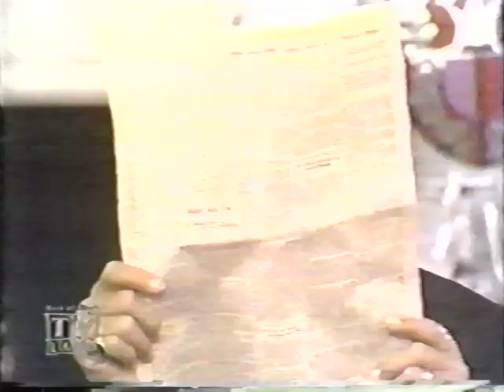The Supremes on The Sonny & Cher show 1972 & 1974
The Supremes (Jean Terrell, Lynda Laurence & Mary Wilson)
Part #2 1974
The Supremes (Scherrie Payne, Mary Wilson & Cindy Birdsong)